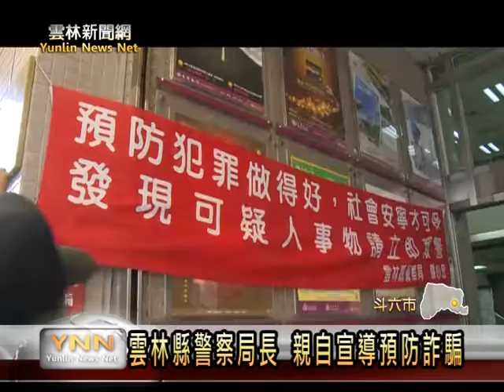雲林新聞網─斗六警察局長銀行宣導防詐騙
社會上的詐騙事件層出不窮，眾多弱勢的老人的養老金全被騙光；雲林縣警察局為加強預防民眾被騙，局長張傳忠親自前往台灣銀行斗六分行宣導，並且請行員多注意老人異常的領款，有問題就通知警方前來處理，大家共同來防止民眾受騙。[以上新聞可從哈TVAPP收視]